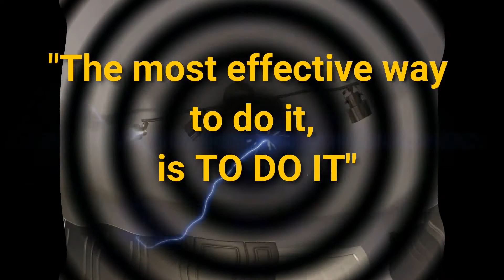2018 NEW KITCHEN!~